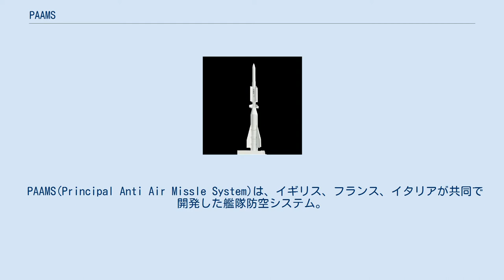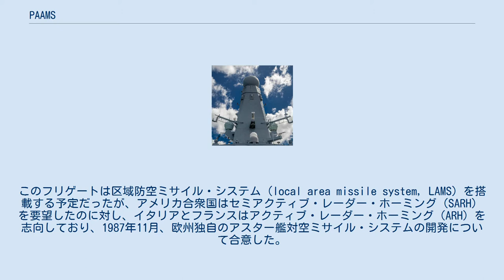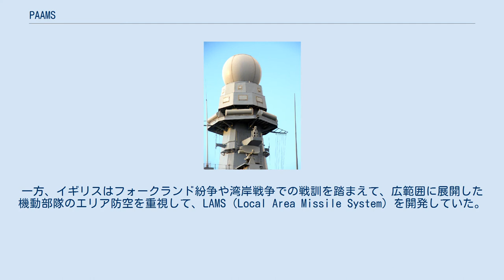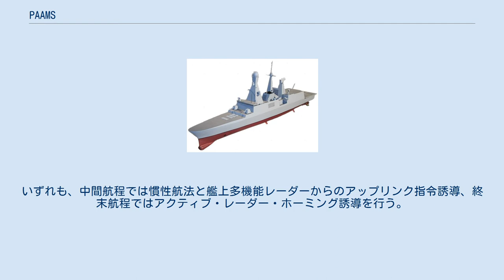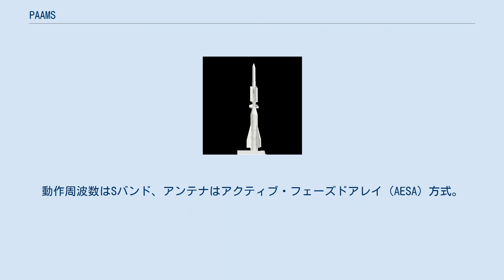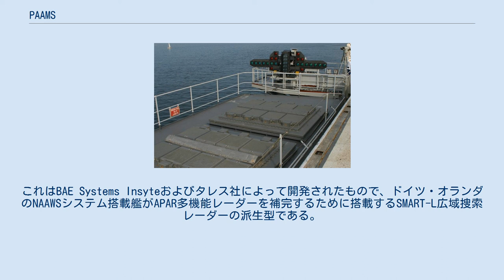PAAMS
代表的なPAAMS搭載艦であるホライズン計画艦。
 前甲板にシルヴァーVLS、艦橋構造物上の塔状構造物にEMPAR多機能レーダーが設置されている。
 PAAMS(Principal Anti Air Missle System)は、イギリス、フランス、イタリアが共同で開発した艦隊防空システム。
多機能レーダーを中核として、同時多目標交戦能力を高めている。
 1980年代、NATO加盟8ヶ国海軍は、NFR-90構想のもとでフリゲートの共同開発を開始した。
このフリゲートは区域防空ミサイル・システム（local area missile system, LAMS）を搭載する予定だったが、アメリカ合衆国はセミアクティブ・レーダー・ホーミング（SARH）を要望したのに対し、イタリアとフランスはアクティブ・レーダー・ホーミング（ARH）を志向しており、1987年11月、欧州独自のアスター艦対空ミサイル・システムの開発について合意した。
 その他にも各国の要求事項の差異が顕在化し、最終的にNFR-90計画は断念された。
その後、イギリスとフランスは独自に次期防空艦の開発を進めていたが、1990年にはこれらは合流し、1993年にはイタリアも参加してホライズン計画が開始された。
この計画でも戦闘システムについてはかなりの議論がなされたが、最終的に、アスター艦対空ミサイルが共通装備として採用された。
そしてそのための武器システムとして、フランスとイタリアが開発してきたFSAFを基本として開発されたのがPAAMSである。
 イギリスは1999年にはホライズン計画より脱退したものの、PAAMSの開発には残留し、8月には、PAAMSのコンソーシアムであるEUROPAAMSとのあいだで、3国で20億ドル強の本格製法開発と初期生産の契約が締結された。
このEUROPAAMSは、フランスとイタリアのEUROSAMと、イギリスのUKAMSという2つのコンソーシアムの統合体である。
 もともと、フランスは1～2海里の距離内で超音速ミサイルや航空機を撃破するエリア・ミサイル防御を求めていた。
イタリアの要求事項もほぼ同様だが、早期警戒レーダーも追加された。
これらの要求に基づいて開発を進めていたのがSAMP/N（Sol-Air Moyenne Portee/Naval）であった。
一方、イギリスはフォークランド紛争や湾岸戦争での戦訓を踏まえて、広範囲に展開した機動部隊のエリア防空を重視して、LAMS（Local Area Missile System）を開発していた。
 PAAMSはこれらを一本化したものであったが、特に多機能レーダーの機種選定は難航し、結局、フランス・イタリアとイギリスで異なる機種を使うことになった。
またこれによって得た情報を入力する戦術情報処理装置についても意見が対立して、各国で異なるものを使用しており、実質的には、艦対空ミサイル・システムとインターフェースのみを共用化することになった。
 アスター艦対空ミサイルには、個艦防空および区域防空に用いられるアスター15と、より長射程で広域防空にも運用されるアスター30がある。
いずれも、中間航程では慣性航法と艦上多機能レーダーからのアップリンク指令誘導、終末航程ではアクティブ・レーダー・ホーミング誘導を行う。
発射機としてはシルヴァーVLSが用いられる。
 イギリスがホライズン計画より離脱した原因の主な一つとなったのが、多機能レーダーに対する要求における差異である。
これによって、PAAMSには使用する多機能レーダーに対応する2つのヴァージョンが生じた。
 PAAMS (E) はフランス，イタリアによって運用され、多機能レーダーとしてEMPARを使用する。
動作周波数はCバンド、アンテナはパッシブ・フェーズドアレイ（PESA）方式。
 PAAMS (S) はイギリスによって運用され、多機能レーダーとしてSAMPSONを使用する。
動作周波数はSバンド、アンテナはアクティブ・フェーズドアレイ（AESA）方式。
 いずれの多機能レーダーも共通のインターフェースを使ってPAAMSに組み込まれる。
イージスシステムのAN/SPY-1やNAAWSのAPARなどが四面固定型であるのに対し、PAAMSに組み込まれるEMPAR，SAMPSONはともに回転式である。
 1046型レーダー (S1850M) 現在のPAAMSでは、多機能レーダーの探知距離が比較的短い...